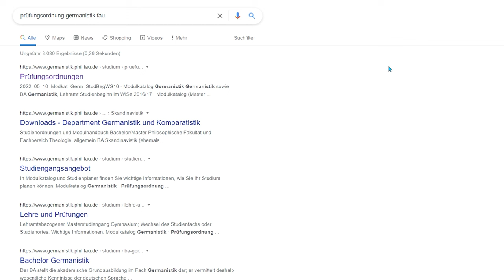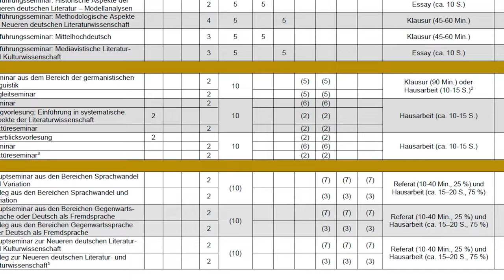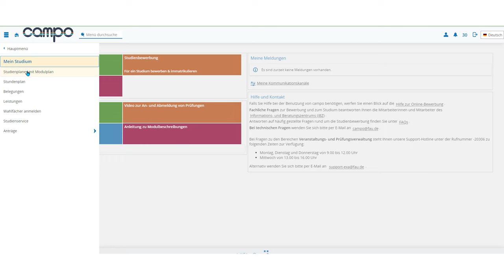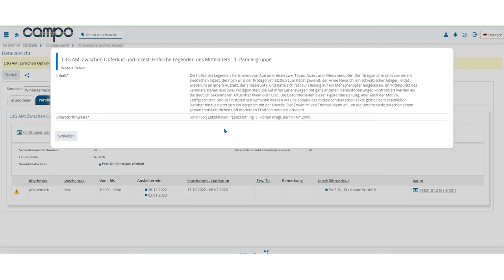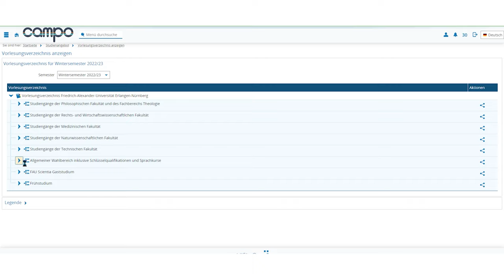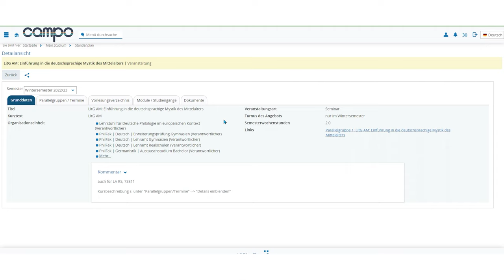meineFAU - Der Uni Vlog. Stundenplan erstellen - Campo für Anfänger*innen [FAU Vlog]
Episode 42: Stundenpan erstellen - Campo für Anfänger*innen. Windhundverfahren, first come - first served. Bald müsst ihr euch wieder in eure Kurse einschreiben. Und dann noch ein neues Tool, um den Stundenplan zu erstellen. Hannah erklärt euch, wie es mit Campo am besten klappt.

Ihr habt Themenvorschläge oder Ideen für den Vlog? Dann schreibt sie einfach in die Kommentare.

Falls euch der Vlog von Hannah mit einem Campo-Tutorial gefallen hat, hinterlasst ein "Gefällt mir" und seid gespannt auf weitere Vlogs der FAU.

Episode 42: Creating hourly panels - Campo for beginners. First come - first served. Soon you'll have to enroll in your classes again. And then there is another new tool to create your timetable. Hannah will explain to you how Campo works best.

Do you have any suggestions for topics or ideas for the vlog? Then just write them in the comments.